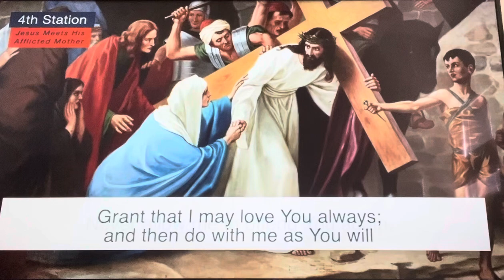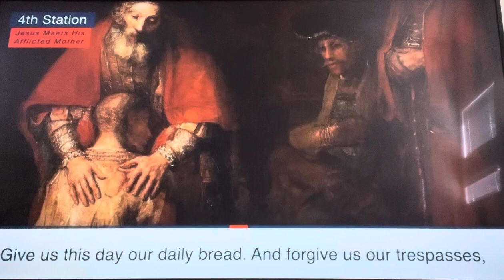Fourth Station of the Cross: Jesus meets His afflicted Mother.